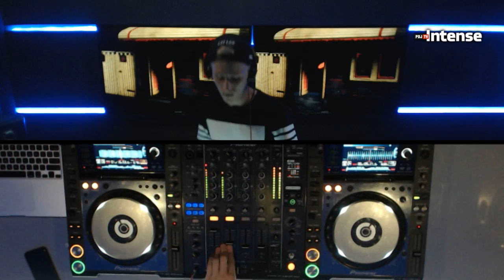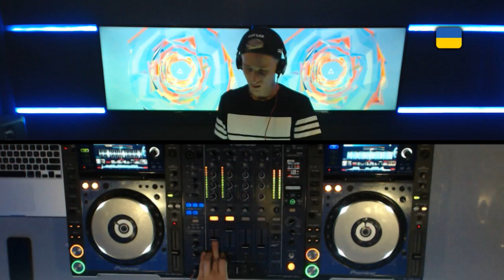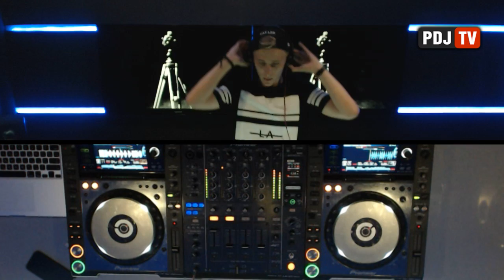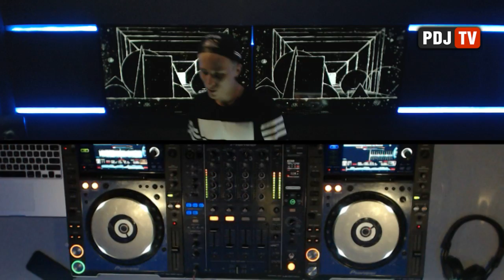Bassplacement - Live @ Radio Intense 10.09.2015